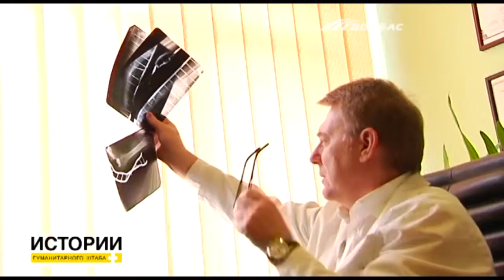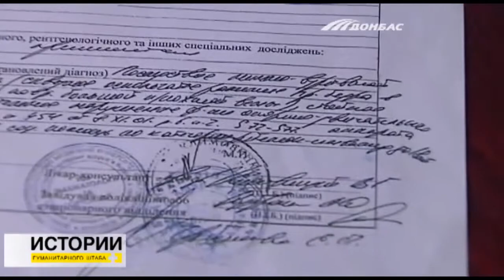Пять операций и инвалидность. Помощь Фонда Рината Ахметова раненому Владу Щербаку из Краматорска